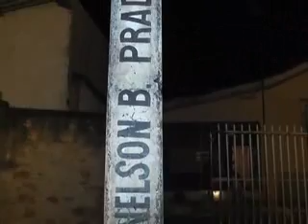0803 Homem é assassinado no Lar Paraná; irmã é a principal suspeita pelo crime